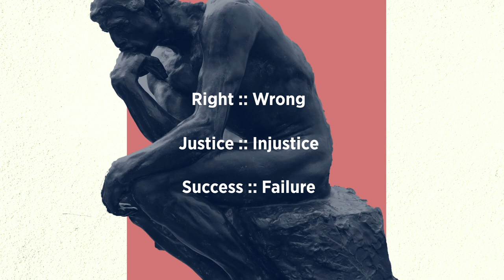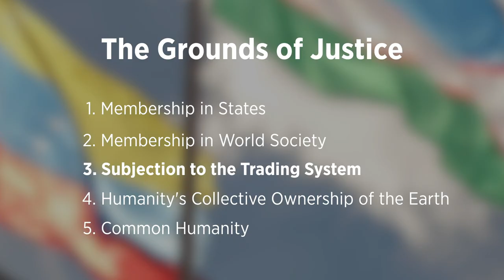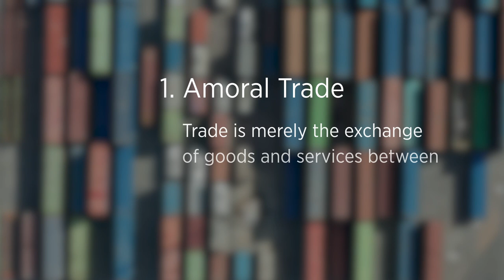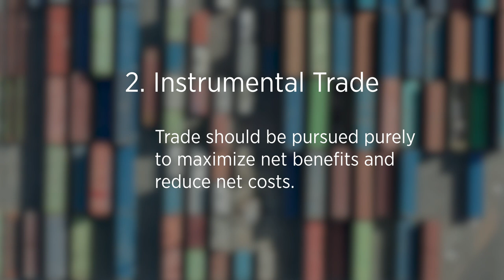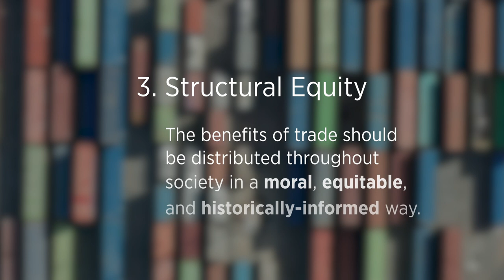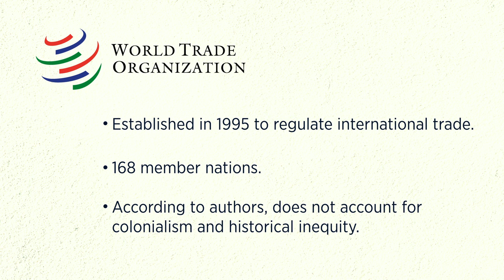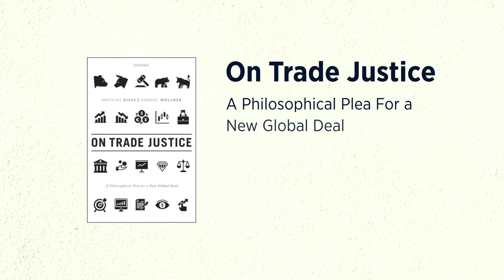How can we make trade more just?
How should society think about trade? On this episode of Behind the Book, HKS Professor Mathias Risse synthesizes this complex network of human activity into a philosophical framework, one that defines right from wrong, justice from injustice, and success from failure. This is the topic of his new book "On Trade Justice: A Philosophical Plea for a New Global Deal," co-authored by Gabriel Wollner is professor of political philosophy at Bayreuth University.

Mathias Risse is Lucius N. Littauer Professor of Philosophy and Public Administration and Director of the Carr Center for Human Rights Policy at Harvard University. His work primarily addresses questions of global justice ranging from human rights, inequality, taxation, trade and immigration to climate change, obligations to future generations and the future of technology, especially also the impact of artificial intelligence on a range of normative issues. You can read more about his work